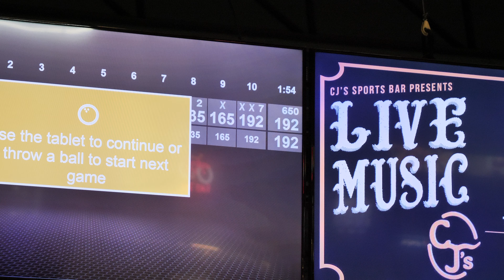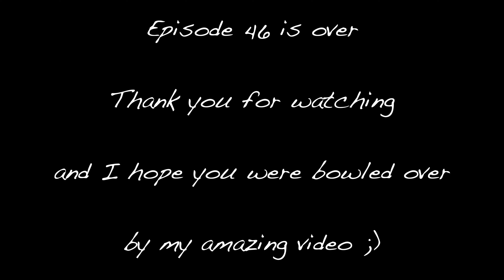Boweling movement in public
Things get a little crappy in this one doing something I haven't done in about 4-6 months!!

'New addition to the family part 2' coming soon!!

External mic

Cool drone shots were shot on the DJI Inspire 1 Pro black and the Mavic Air